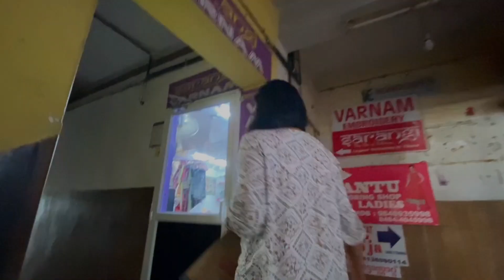ദേ ഞാനും കൊച്ചിയിൽ തേരാ പാരാ | Trailer | Shorts | Sajitha Saawariya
വീഡിയോസ്‌ ഇഷ്ടമായാൽ ചാനൽ സബ്സ്ക്രൈബ്‌ ചെയ്യാൻ മറക്കല്ലേ.. എന്റെ അപ്ഡേഷൻസ്‌ കിട്ടാനായി ബെൽ ഐക്കൺ പ്രസ്‌ ചെയ്ത്‌ ഓൾ എന്ന ഓപ്ഷനും (All) കൂടി ക്ലിക്ക്‌ ചെയ്യണേ...

Costume I used for this video:
Top:
Bottom :
Foot wear :
Bag:
Goggles:
Watch:
Face Mask:

Equipment used :
Camera : Fujifilm X S10
Shoot on Phone:
: I Phone 11
: I Phone 6
External Mic : Boya Shot Gun
Mini Tripod for Camera: Manfrotto
Tripod for Camera : Kodak T360
Fujifilm Original Battery
Laptop : Lenovo IdeaPad S340
Ring Light : Kodak R5 PRO
Editing on Filmora Pro X and Inshot App

Best to watch from my channel:

ഇടുക്കിയെ മിടുക്കിയാക്കുന്ന കാഴ്ച്ചകൾ | Un Planned Daycation at Greenberg Resort | Idukki Trip

ഇടുക്കിയെ മിടുക്കിയാക്കുന്ന കാഴ്ച്ചകൾ | Un Planned Daycation at Greenberg Resort | Idukki | Part 2

കൊച്ചിയിൽ നിന്നും ചേർത്തലയിലേക്ക് പോയി ഒരു ഊണും കൂടെ കുറച്ച് കാഴ്ച്ചകളും | Food, Travel & Fashion

ബ്രാൻഡഡ് ഡ്രസ് വിലക്കുറവിൽ വാങ്ങാം |199 രൂപ മുതൽ |എല്ലാ കളക്ഷൻസും 1000 രൂപയിൽ താഴെ |Zudio Haul Video

Visiting Kerala's first Starbucks and my small shopping | Tasted Starbucks Coffee | Lulu Kochi

കൊച്ചിയിൽ നിന്നും ക്രൂയിസ് ഷിപ്പിൽ പുറംകടലിലേക്ക് | LUXURY CRUISE JOURNEY AT ₹2000 IN KOCHI

My New Hair Style Secret | ഒരു ഹെയർ കട്ടിൽ മാറിയ മാറ്റം | Sajith & Sujith | Hair Make Over

ആരെയും കൊതിപ്പിക്കുന്ന വാഗമൺ | വാഗമണിൽ ഇപ്പോൾ ഇങ്ങനെയാണ്‌ കാര്യങ്ങൾ | One Day Trip to Vagamon

malayalam
ദേ ഞാനും! കൊച്ചിയിൽ തേരാ പാരാ | Trailer | Shorts |
therapara
kochiyiltherapara